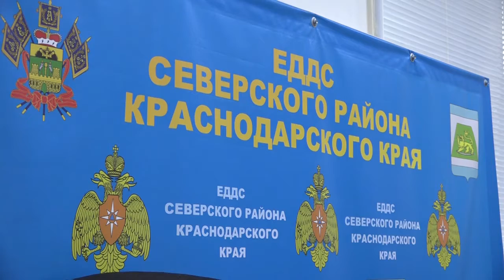В Северском районе прошла штабная тренировка по гражданской обороне